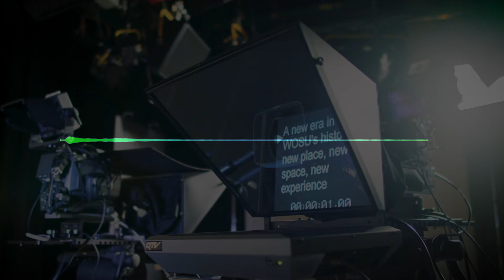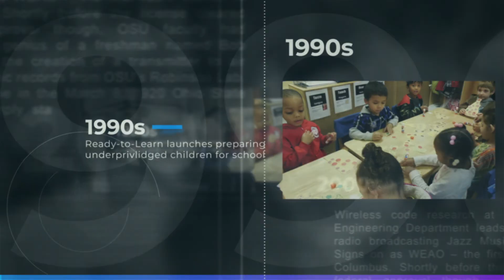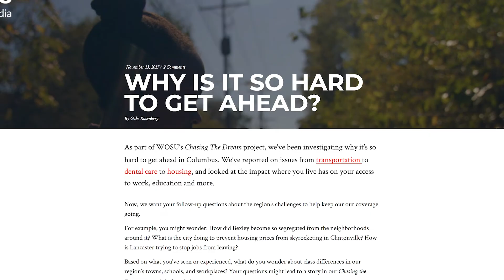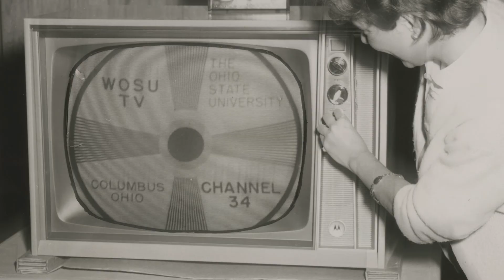WOSU Public Media History and Testimonials